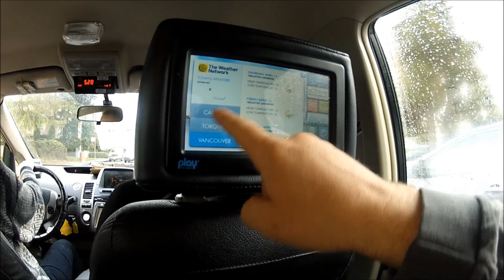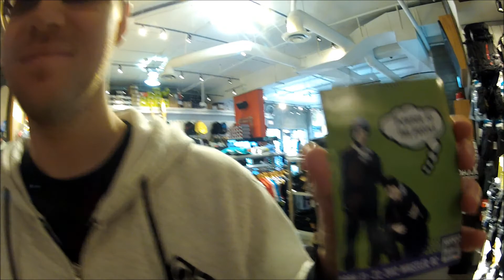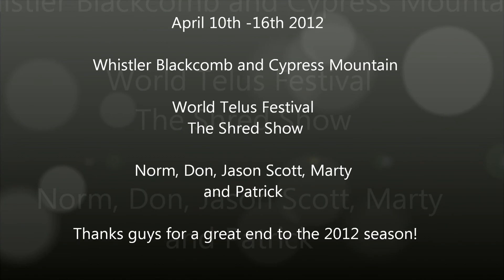Telus Festival Whistler Blackcomb April 2012 GoPro Hero HD Ski and Snowboard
Telus Festival at Whistler Blackcomb April 2012.

     Sending some time in Vancouver mountain biking the sea wall in Stanley Park.  Snowboarding Cypress Mountain, visiting Howe Sound Brewing Company, GLC and Lost Lake Lodge.  Plus all the events of the Telus Festival at Whistler Blackcomb.  Great bands amazing food and tones of mountain to tear up.

Thanks
See you guys next season